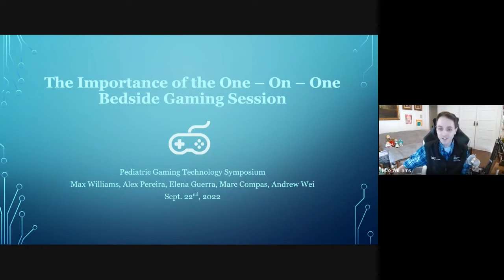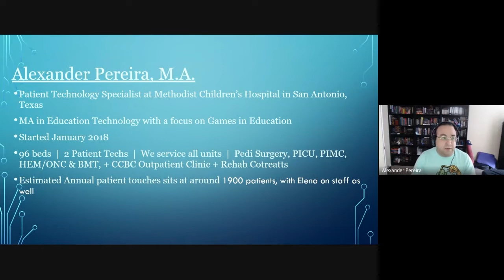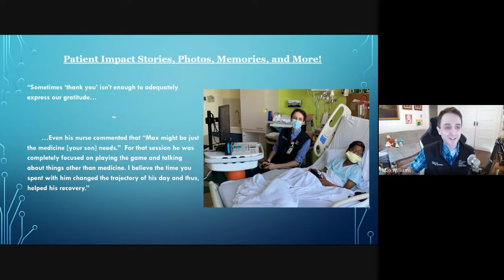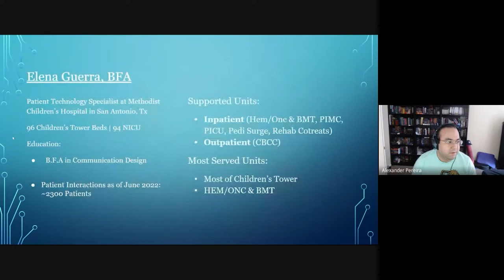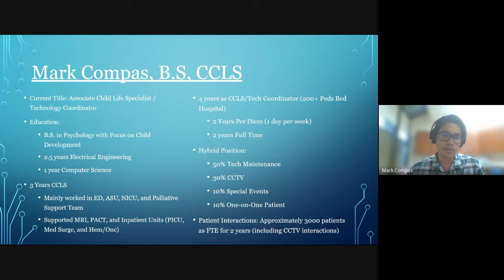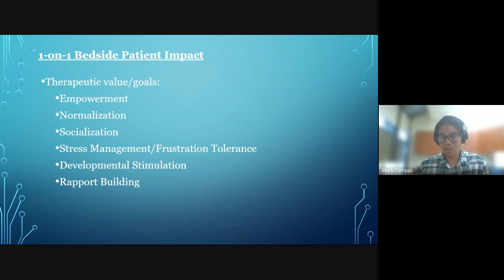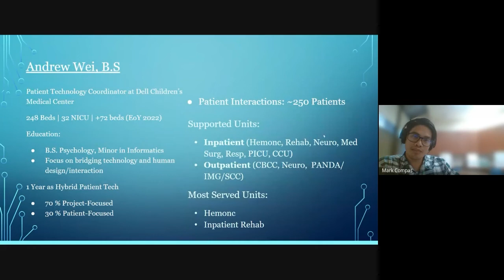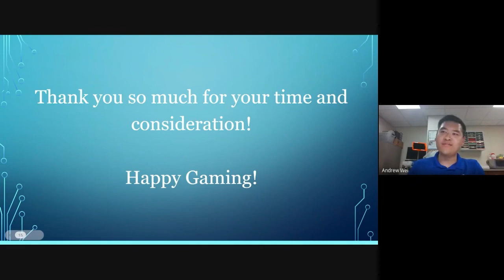The Importance of the One on One Bedside Gaming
Patient Technology Specialists discuss the importance of one on one interactions with kids and the impact it can have.

Featuring:
Maximillian Joseph Williams B.A, Alexander Pereira MA, Elena Guerra BFA, Mark Compas CCLS, Andrew Wei B.S